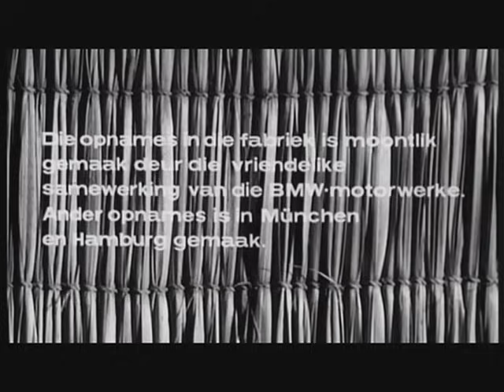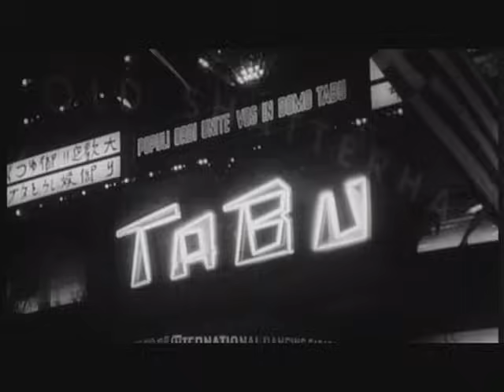DIE GOLDENE BRÜCKE Deutschland1956 Curd Jürgens Paul Hubschmid Ruth Leuwerik 98 Min S/W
Deutsches Drama mit den Filmlieblingen der 50er Jahre
Curd Jürgens, Ruth Leuwerik und Paul Hubschmid
Handlung:
Der Sängerin Tima Sombor eine große Karriere bevor.
Jedoch verunglückt ihr Gatte bei einem Autorennen und sie muss sich um ihn kümmern. Eines Tages erhält Tima einen überraschenden Anruf:
Sie soll in der Villa des Industriellen Henrik Balder spontan auftreten.
Bei der Feier kommen sich die beiden näher. Tima ist hin- und hergerissen zwischen Balder, der nicht nur ihren Mann unterstützt, sondern auch ihre Karriere wieder ins Rollen bringt, und ihrem Ehemann